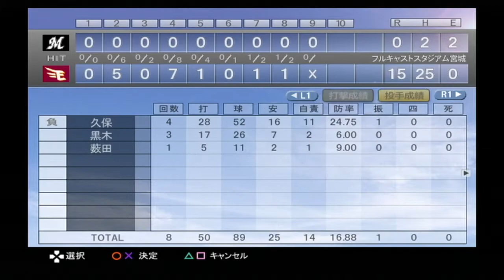『ベースボールライブ2005 #6』 1回戦 楽天 vs ロッテ その3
【先発】楽天 ラス vs ロッテ 久保
【球場】フルキャストスタジアム宮城